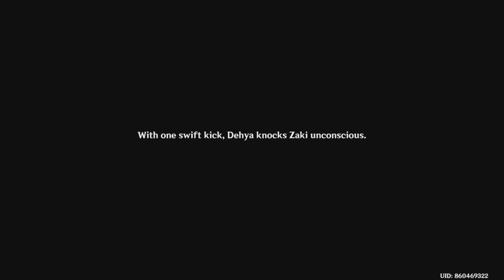Dehya's Ambush: Genshin Impact Playthrough